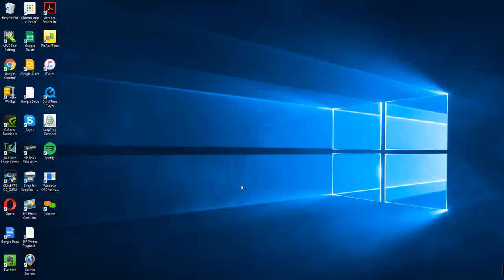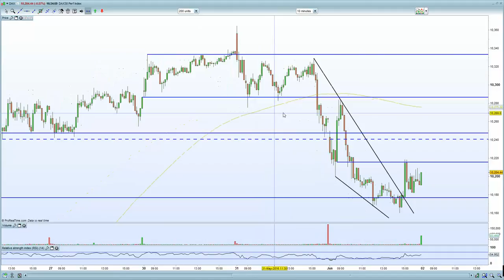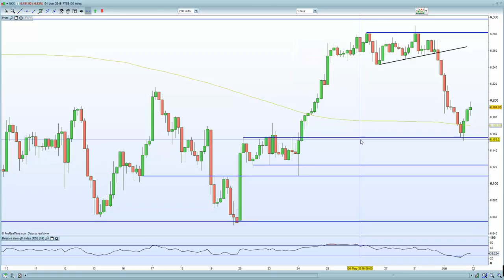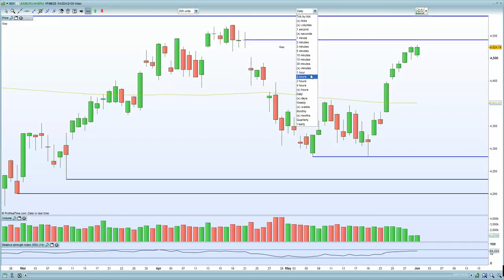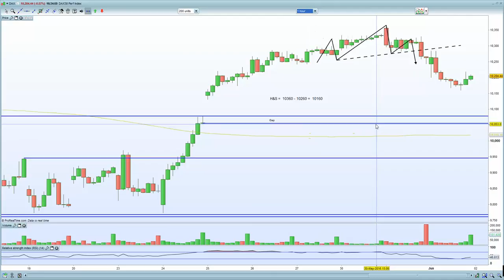FTSE 100 flushed on Brexit concerns + OPEC failure. DAX , CAC 40 , Euro Stoxx remain vulnerable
to gap fill